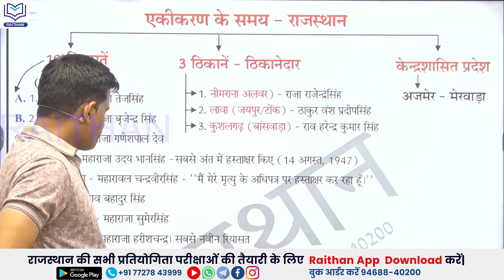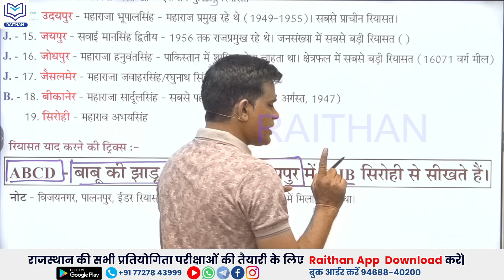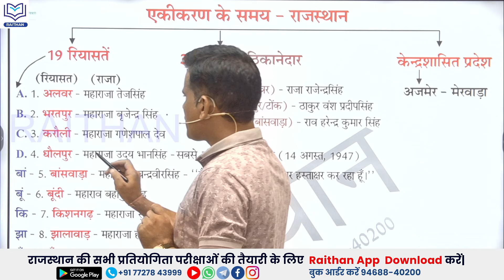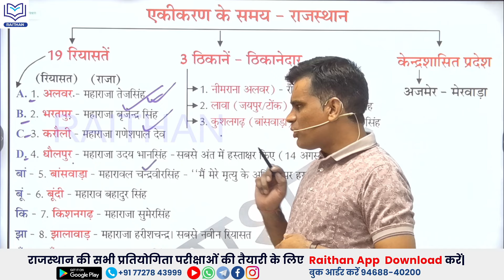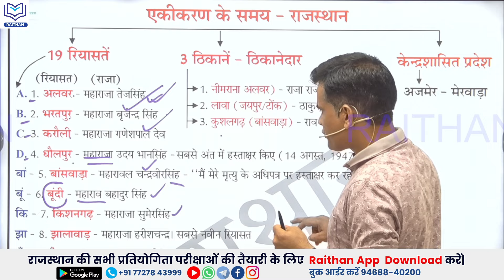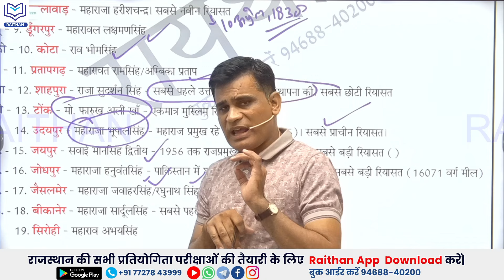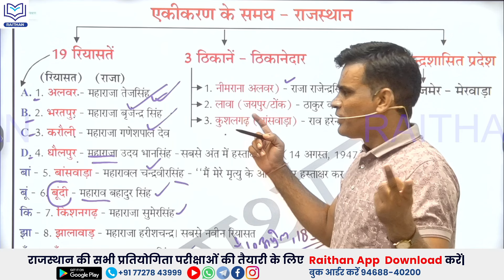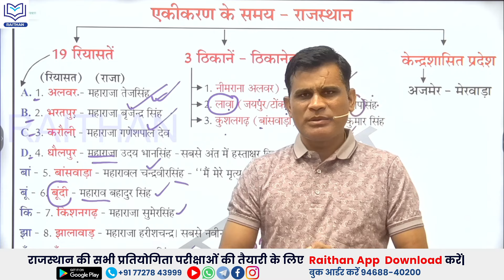The- 10_ Minute Show || एकीकरण के समय रियासतें एवं उनके शासकों को याद करने की ट्रिक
राजस्थान का एकीकरण एक महत्वपूर्ण प्रक्रिया थी, जिसमें राजस्थान की विभिन्न रियासतों को एक राज्य में संगठित किया गया था। यह प्रक्रिया 1948 से 1956 के बीच पूरी हुई, और इसमें राजस्थान की 22 रियासतों का विलय किया गया। प्रत्येक रियासत के अपने शासक थे, जो इस एकीकरण के विभिन्न चरणों में सम्मिलित हुए।

यहाँ कुछ प्रमुख रियासतें और उनके शासकों का विवरण है:

1. **मेवाड़ (उदयपुर)**: महाराणा भूपाल सिंह
2. **मारवाड़ (जोधपुर)**: महाराजा हनवंत सिंह
3. **जयपुर**: महाराजा सवाई मान सिंह द्वितीय
4. **बीकानेर**: महाराजा सादुल सिंह
5. **अलवर**: महाराजा तेज सिंह
6. **कोटा**: महाराव भवानी सिंह
7. **बूंदी**: महाराव इश्वरी सिंह
8. **जैसलमेर**: महारावल जवाहर सिंह
9. **भरतपुर**: महाराजा ब्रजराज सिंह
10. **धौलपुर**: महाराजा उदयभान सिंह

### राजस्थान का एकीकरण (संक्षेप में):

राजस्थान का एकीकरण भारतीय स्वतंत्रता के बाद की एक महत्वपूर्ण ऐतिहासिक प्रक्रिया थी, जिसमें विभिन्न रियासतों को मिलाकर राजस्थान राज्य का निर्माण किया गया। इस प्रक्रिया को सात चरणों में पूरा किया गया, जिसे राजस्थान का सात चरणों में एकीकरण कहा जाता है।

मत्स्य संघ (18 मार्च 1948):
पहला चरण अलवर, भरतपुर, धौलपुर और करौली रियासतों का एकीकरण था, जिसे मत्स्य संघ के नाम से जाना गया।

राजपूताना संघ (25 मार्च 1948):
इस चरण में राजस्थान के प्रमुख रियासतों जैसे कोटा, बूंदी, झालावाड़, और टोंक का विलय किया गया और इसका नाम राजपूताना संघ रखा गया।

राजस्थान संघ (30 मार्च 1949):
इस चरण में जयपुर, जोधपुर, जैसलमेर और बीकानेर जैसी बड़ी रियासतों का विलय हुआ और इसे राजस्थान संघ कहा गया। इसी दिन से राजस्थान का स्थापना दिवस मनाया जाता है।

ग्रेटर राजस्थान (7 अप्रैल 1949):
इस चरण में उदयपुर, सिरोही और अन्य रियासतों का विलय कर इसे ग्रेटर राजस्थान का नाम दिया गया।

संयुक्त राजस्थान (15 मई 1949):
बीकानेर, जोधपुर, जैसलमेर और सिरोही को शामिल कर संयुक्त राजस्थान का गठन किया गया।

वृहद राजस्थान (26 जनवरी 1950):
सिरोही रियासत के शेष भागों का राजस्थान में विलय हुआ और इसे वृहद राजस्थान का नाम दिया गया। इस समय राजस्थान का संविधानिक रूप से भारत के संघीय ढांचे में एक राज्य के रूप में प्रवेश हुआ।

पूर्ण राजस्थान (1 नवंबर 1956):
राज्य पुनर्गठन अधिनियम 1956 के तहत अजमेर-मेरवाड़ा, अबू और दिलवाड़ा का राजस्थान में विलय हुआ, जिससे राजस्थान राज्य का पूर्ण एकीकरण हो गया।
इस प्रकार, विभिन्न रियासतों के शासकों ने अपने-अपने क्षेत्रों को भारतीय संघ में मिलाने का निर्णय लिया, जिससे राजस्थान एक एकीकृत राज्य के रूप में उभर सका।